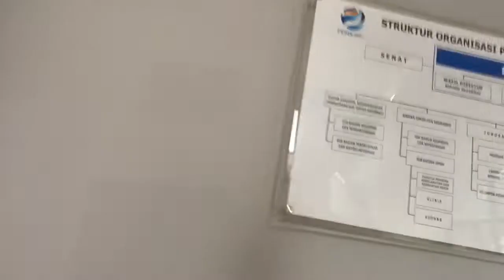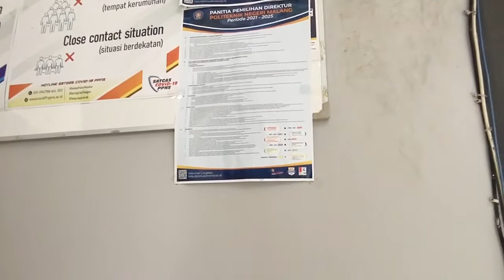beautiful fish view investation